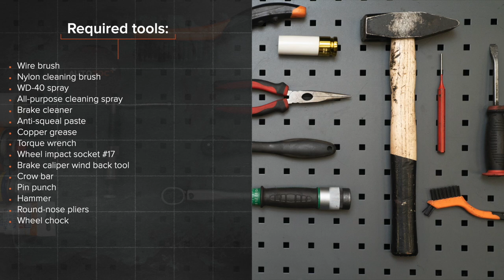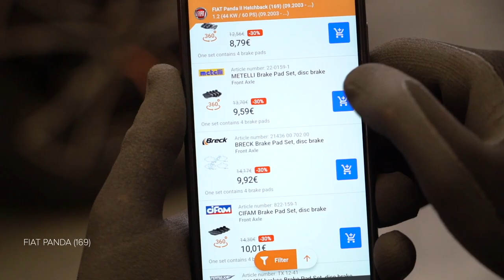Hvordan bytte foran bremseklosser der på FIAT PANDA (169) [AUTODOC-VIDEOLEKSJONER]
Hvordan bytte foran bremseklosser på FIAT PANDA 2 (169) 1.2 Hatchback 2003–2012 [AUTODOC-VIDEOLEKSJONER]

Bremseklosser til kjøretøyet FIAT Panda III Hatchback (312, 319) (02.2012–...) / FIAT Panda Van –...) / FIAT Punto II Hatchback –03.2012) / FIAT Punto II Van –10.2009) / LANCIA Ypsilon II –12.2011) bør som regel erstattes i én og samme prosedyre. Det er imidlertid noen små forskjeller, på grunn av spesifikke egenskaper ved kjøretøyets design.

0:00 — FIAT PANDA 2 (169) – bremseklosser: trinn-for-trinn veiledning for utskifting
0:22 — Løsne hjulboltene.
1:00 — Spre bremseklossene.
1:43 — Trykk inn bremsekaliper-stemplet.
2:29 — Installer nye bremseklosser.
3:08 — Skru inn boltene.